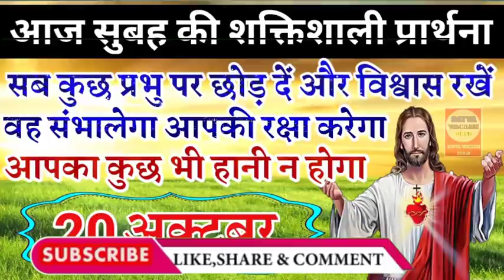20 अक्टूबर | सुबह की प्रार्थना | morning prayer | आज की प्रार्थना | आज सुबह की शक्तिशाली प्रार्थना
20 अक्टूबर | सुबह की प्रार्थना | morning prayer | आज की प्रार्थना | आज सुबह की शक्तिशाली प्रार्थना |

और बैल आइकन घंटी को दबाएं।